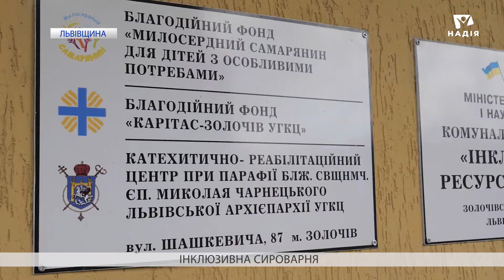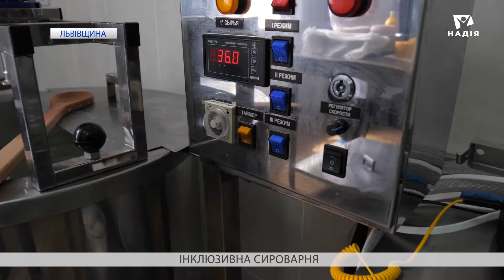Інклюзивна сироварня на Львівщині | Вісті Надії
На Львівщині священник за грантові кошти спорудив ферму-сироварню, а поруч — навчально-реабілітаціний центр. Люди з інвалідністю навчаються тут садівництву, догляду за свійськими тваринами та сироварінню. У першу чергу, це допомагає хлопцям та дівчатам соціалізуватися. Священник також мріє навчити їх необхідним навичкам, аби ті могли мати роботу. Докладніше вже за мить.